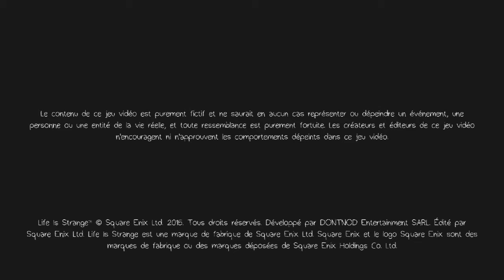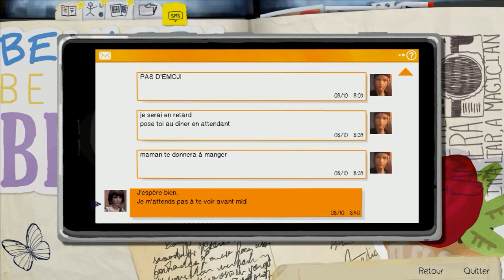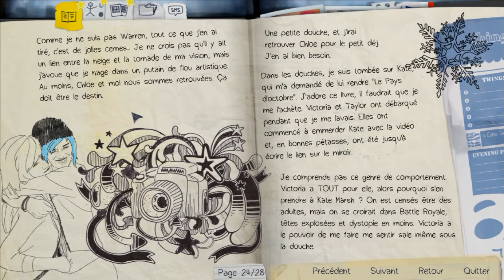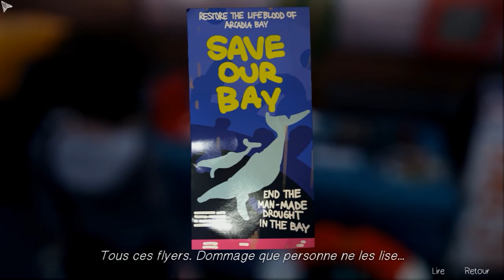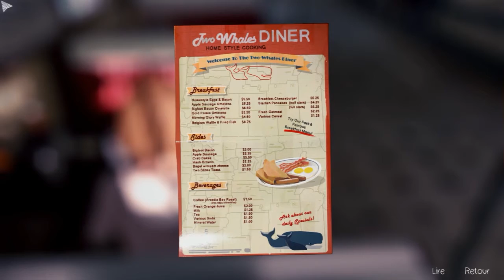Let's Play FR | Life is strange | Chapitre 2 - Episode 2.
Bienvenue sur cette nouvelle aventure en ma compagnie.
Dans la vie il faut faire des choix, qu'ils soient bons ou mauvais.

Éditeurs : Square Enix  | DONTNOD Entertainment
Sortie France : 30 Janvier 2015
Genre : Aventure
Thème : Fantastique | Contemporain